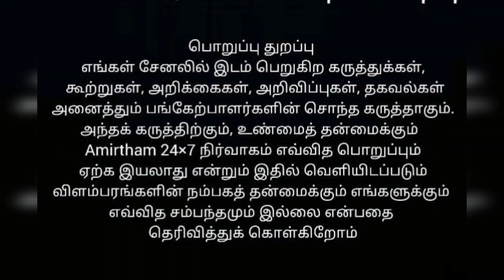தன் சொந்த செலவில் ஆதரவற்ற அனாதை பிணத்தை நல்லடக்கம் செய்த சமூக அலுவலர் விஜயகுமார்